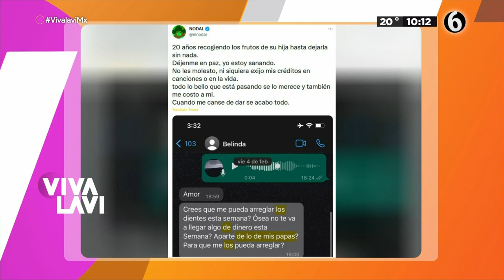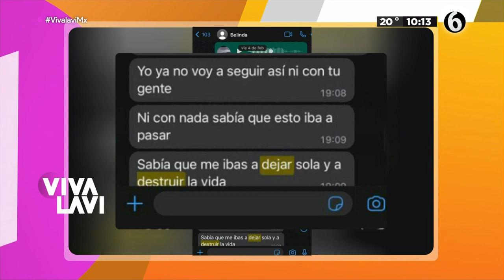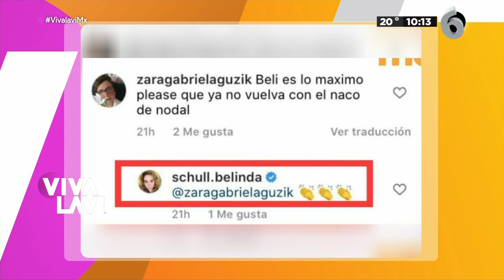El pleito entre Nodal y la mamá de Belinda | Vivalavi MX